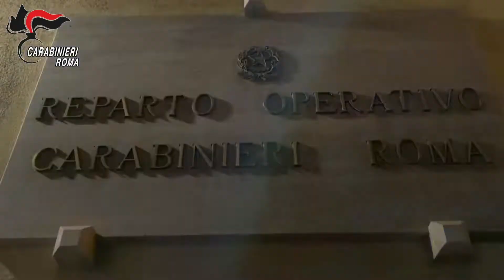NINV ROMA Operazione Enclave